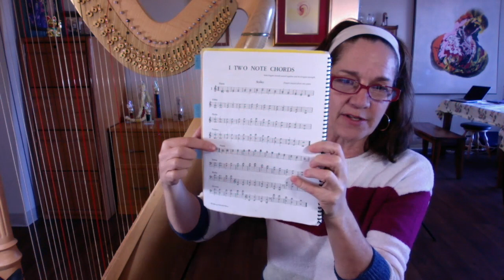How to Practice the Harp video series no. 2A - Same as No. 2 but less talking and more playing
This video is the same as No. 2, but with less talking and more playing.
How to Practice Harp (or anything) in 4 Simple Steps

When I was little, I exercised with one of the first television exercise teachers, Jack LaLaine. From there, I have worked out with a lot of people with tv and YouTube shows and channels. I enjoy following Denise Austin, and some younger yoga and meditation teachers.

At the same time, I had been dragging my feet about doing my harp exercises. I knew I needed to do them, and once I got going and into it, I was good.. One day, it hit me, I could create play along exercises for other harpists, and along the way, I would be doing all the exercises, too.

For years, I have been teaching this method of learning and perfecting any performance-based activity. I polished and refined this technique when I was a world-class rowing masters rowing coach, and continue to use these methods with my musical students, whom I view as musical athletes.

There are 4 Steps for Practicing Harp, and just about anything else that requires mind-body coordination. In my How to Practice the Harp video series, I focus on just Step One and Step Two. Your harp teacher will help you with Steps 3 and 4.

Steps in my “How to Practice Harp” video series:
STEP ONE
Body warm-ups. Though it seems obvious that you play the harp with your fingers, the reality is that your entire body contributes to the movement and sound. So it’s important to warm-up the whole body for about 4-5 minutes.

STEP TWO
Exercises. I love the Agility & Speed book by Deborah Friou, and I am currently working my way through it, and recording exercises for you.

Steps to work on with your teacher:
STEP THREE
Work tiny sections of your piece, song, tune. I like to work backwards, measure by measure, or use a technique called Penny Bowling*, but there are many ways to work on little sections of a piece. Your teacher can help you determine the best ways to work your sections.

STEP FOUR
Work on your piece as a whole. Once you have done enough section work, you can start stitching your piece back together into a whole. Again, your teacher can help you decide when and how to bring your piece back together for polishing.